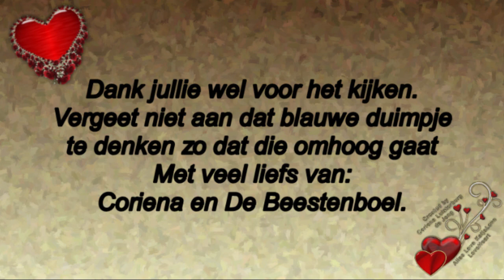maandag 17 februari Rebecca komt#Reika uitlaten Dinsdag18 februari Reika 7 maanden #685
Megapixels: 16 megapixel
Optische zoom: 12x
Beeldsensorformaat: 1/2.33 inch
Beeldstabilisator:  Ja
Digitale zoom: 4x

Samsung Galaxy S5:
Resolutie 720x1280